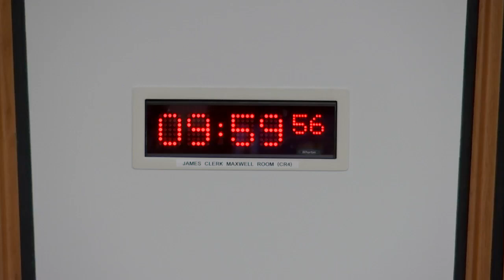Equalities, Human Rights and Civil Justice Committee 14 September 2021